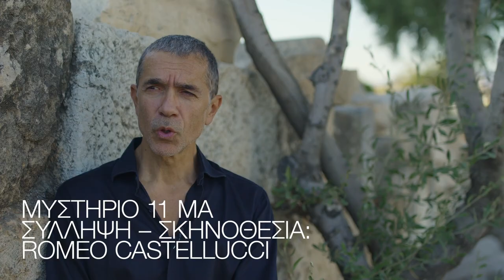Mystery 11 MA | Romeo Castellucci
ΜΥΣΤΗΡΙΟ 11 MA
"Για μένα τα Ελευσίνια Μυστήρια αντιπροσωπεύουν ένα είδος ρίζας για τον Δυτικό Πολιτισμό, ένα είδος μνήμης που έχουμε χάσει". -R.C.

Τελευταία παράσταση σήμερα για το Μυστήριο 11 ΜΑ, του διακεκριμένου σκηνοθέτη Romeo Castellucci, που πραγματοποιήθηκε στον Αρχαιολογικό Χώρο Ελευσίνας, από την 1η έως τις 13 Σεπτεμβρίου.

📍Το Μυστήριο 11 MA υλοποιείται στο πλαίσιο του Εθνικού Σχεδίου Ανάκαμψης και Ανθεκτικότητας Ελλάδα 2.0 με τη χρηματοδότηση της Ευρωπαϊκής Ένωσης – NextGenerationEU.
MYSTERY 11 MA
"For me the Eleusinian Mysteries represent a kind of root for Western Civilization, a kind of memory that we have lost." -R.C.

Last show today for Mystery 11 MA, by the distinguished director Romeo Castellucci, which took place at the Archaeological Site of Elefsina, from September 1 to 13.

📍The project Mystery 11 MA is realised in the framework of the National Recovery and Resilience Plan “Greece 2.0” with funding from the European Union – NextGenerationEU.

Credits:
Director of Photography: Pantelis Ladas
Editor in chief: Aggeliki Nikolari
Post Production: LDSPRO